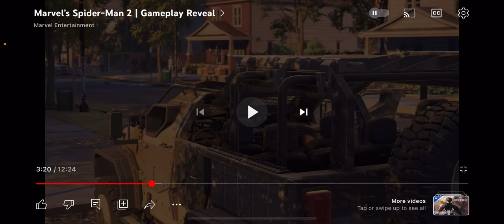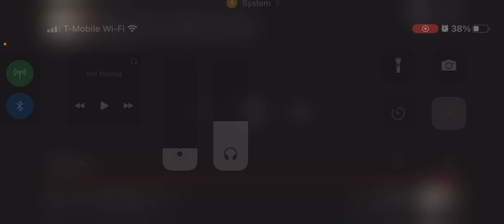Reacting to “Spider-Man 2 trailer”